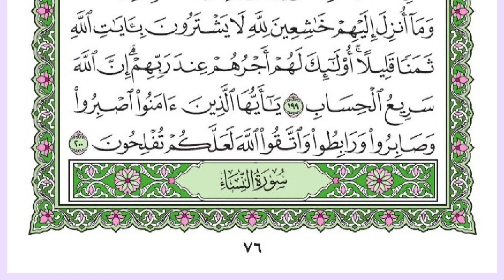Surah Al `Imran ( Family of Imran) || Sheikh Maher Al Mueaqly ( الشيخ ماهر بن حمد المعيقلي)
Surah Al `Imran ( Family of Imran) || Soothing Recitation by Sheikh Maher Al Mueaqly ( الشيخ ماهر بن حمد المعيقلي)
This Surah consists of four discourses. The first discourse (vv. 1-32) was probably revealed soon after the Battle of Badr. The second discourse (vv. 33-63) was revealed in 9 A.H. on the occasion of the visit of the deputation from the Christians of Najran. The third discourse (vv. 64-120) appears to have been revealed immediately after the first one. The fourth discourse (vv. 121-200) was revealed after the Battle of Uhud.

Islamic Edge

Al Quran,  Surat Al Baqarah With Urdu Translation,Audio

Quran-e-Kareem With Urdu Translation - القرآن الكريم اردو ترجمہ کے ساتھ - Recitation: Mishary Rashid Alafasy - تلاوت: مشاری بن راشد العفاسي  - Translation: Fateh Muhammad Jalandhari - ترجمہ: فتح محمد جلندھاری - Voice: Merajuddin Khan - آواز: میرج الدین خان

Jazak'Allah Kahayan,